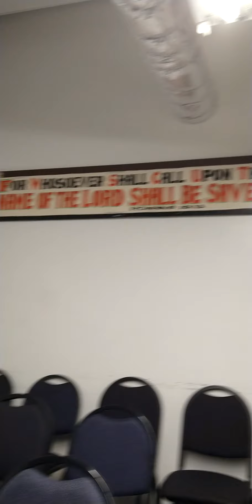Happy birthday Mama from your Kids through me by javonthebaptist